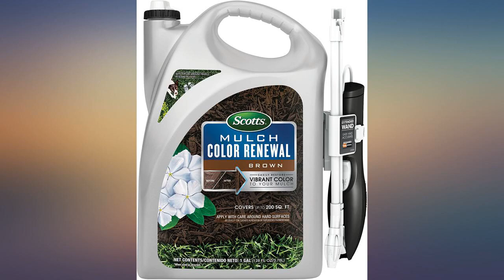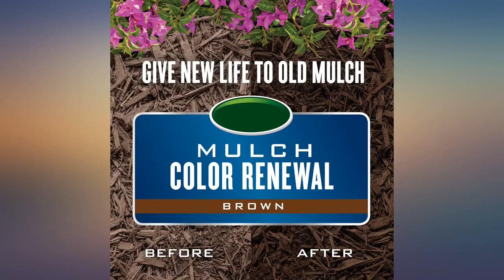Scotts 1G Black Color Renew Mulch review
Main Features:
by entering your model number.. Instantly adds color to faded mulch. Extended wand with two fan tips for easy and accurate application. Fast and easy curb appeal. Battery-powered extended reach wand. Rain fast and dry to the touch in as little as 6 hours